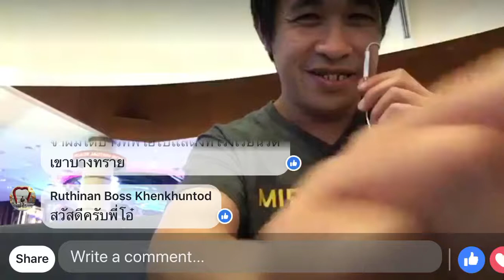คุยเรื่องหนัง แปซิฟิกริม 2 / Pacific Rim: Uprising โดยพี่โอ๋ นิติเทพ (หรือพี่รามอารยา)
คลิปบันทึกการแพร่ภาพสดบางส่วนของพี่โอ๋ ขณะคุยเรื่องหนังแปซิฟิกริม 2 เย็นวันพุธที่ 27 มีนาคมที่ผ่านมานี้ครับ